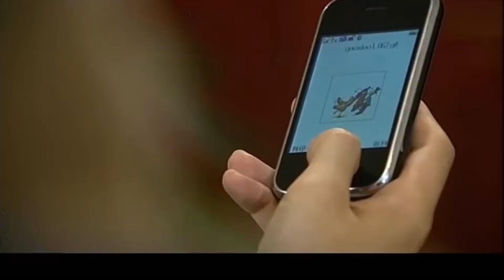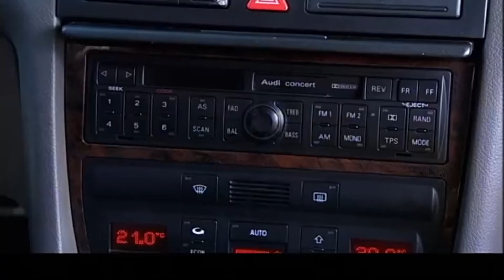【好看都市家庭剧】欲望的城 07 | 小镇情侣去大城市打拼，一个坚守本心终获回报，一个纸醉金迷就此沉沦，走向不同的未来（《县委大院》《乌云之上》朱雨辰、孙俪）— 2024最新电视剧